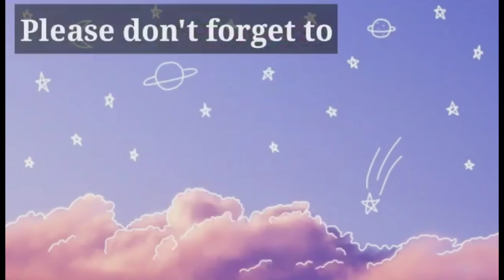Manok lagyan ng Sprite siguradong taob ang isang kalderong kanin|ADOBONG MANOK SA SPRITE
1/2kilo chicken
1cup of Sprite
2tablesspoon soy sauce
1tablespoon oyster sauce
1cup of water
Oil
Onion
Garlic
Bay leaf

Note: I don't add salt or pepper but it's your choice if you wanted to add it.

Tyler and Mamhiie's Vlog